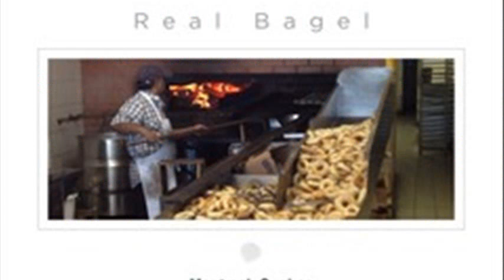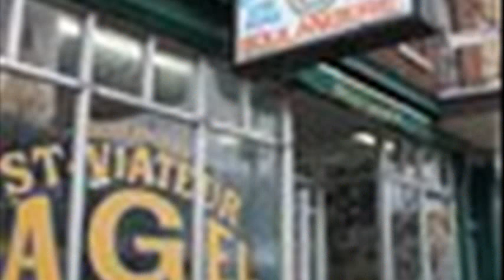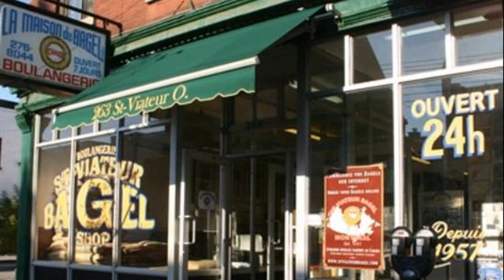bagels in montreal airport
montreal bagel recipe
famous bagels in montreal
montreal smoked meat
bagels in montreal st viateur
bagels in montreal